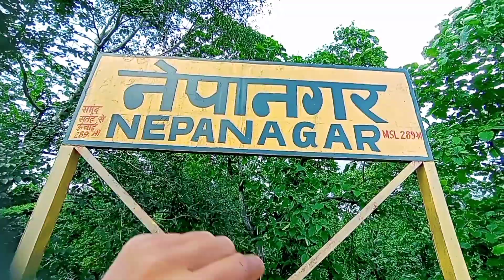yah kya ho gaya station pe😲